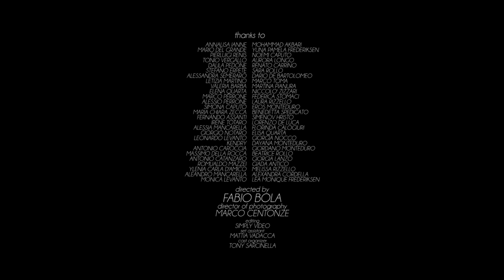RITMO BINARIO - PIZZICA TE FOCU - (Official Video)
- PIZZICA TE FOCU -
 brano della tradizione popolare Salentina rivisitato

Prodotto dalla  "Urlo Records"
 di Daniele e Matteo Spano.

Testo
E com' aggiu fare ca vulia te vasu
pigliate 'na paletta e va allu focu
ca' pe la mamma dice ca hai 'tardatu
dinne ca' e' stata 'na spitta te focu
e spitta te focu, nun e' stata mai
qualche fijiu te mamma me l'ha vasata
e sta' citta mamma e nu' lu maledire
ca' ci m'ha baciata mie, bene me vole'
E bella ca stai 'facciata a lu bignano
e menàme 'nu garofano turchinu e mo' turchinu
E lu tamburreddhru miu nu vizziu tene
Ca' tutte le caruseddre face' ballare
E ci lu pavone nun se chiama ladru
Se chiama giovanottu 'nammuratu

Ad eseguire il brano che anticipa il nuovo album:
Daniele Ianne (voce e ukulele), Simone Bruno (voce e chitarra), Tiziana Leone (fisarmonica), Antonio Favale (tamburello), Marco Paladini (basso), Stefano Zecca ( batteria), Annalisa Ianne (danza).

Videoclip

Directed by: Fabio Bola
Director of photography: Marco Centonze
Editing: Simply Video
Set assistant: Mattia Vadacca
Cast Organizer: Tony Sarcinella

Protagonista è la gente comune, i cui movimenti e tratti singolari sono immortalati nella loro piena libertà di espressione.
Unici e infiniti sono, infatti, i modi attraverso cui la musica può essere interpretata. Il gruppo si propone dunque di restituire al popolo, in chiave contemporanea, ciò che dallo stesso è stato tramandato: “ dal popolo per il popolo” .